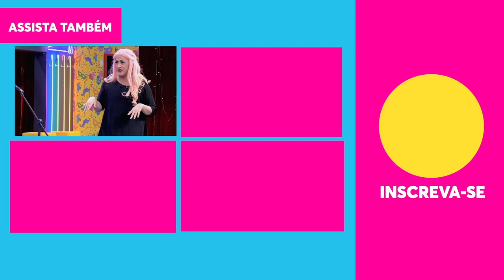GÊMEAS! Ferdinando quer ser COVER da Claudia Leitte! | Vai Que Cola Miami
🎥 ASSISTA TAMBÉM 🎥